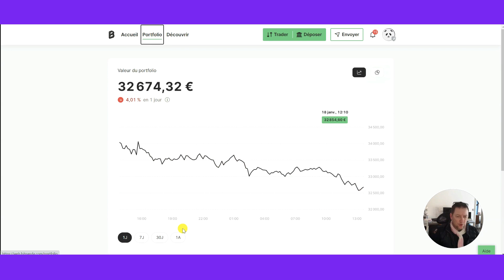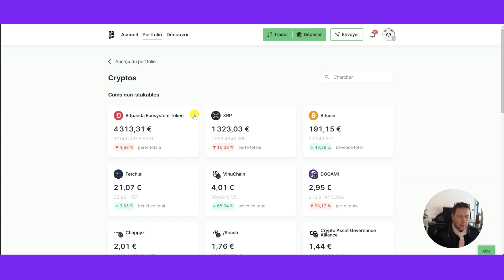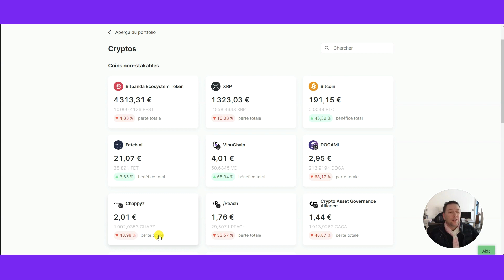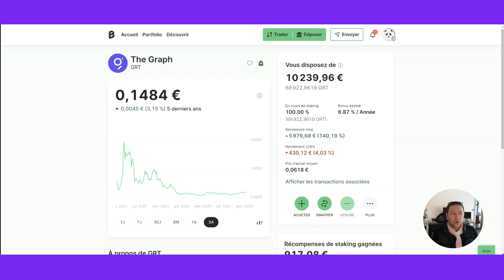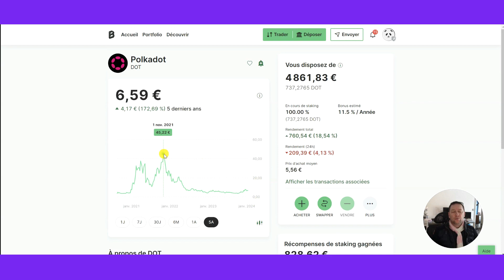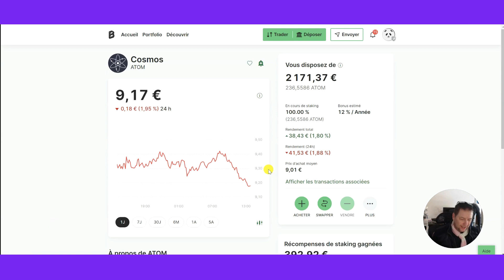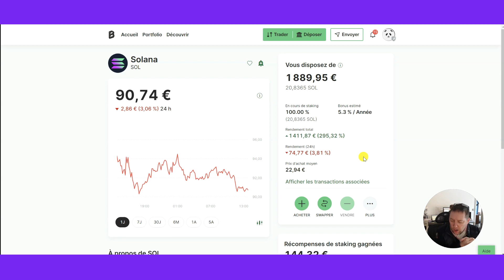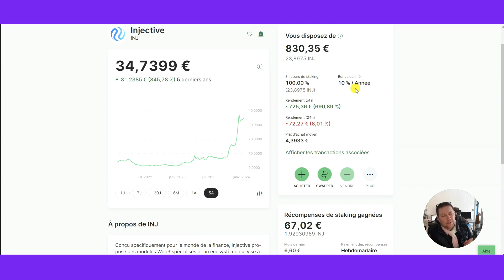Bitpanda | Mon wallet début 2024, juste avant le Bull Market !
je te montre dans cette vidéo mon wallet bitpanda début 2024, juste avant le bull market.
enfin si celui-ci a lieu effectivement sur 2024 !!
tu peux retrouver l'ensemble de mes actifs les uns après les autres et voir les gains et les pertes depuis mon entrée en position.
tu vois également mes rendements hebdomadaires sur mes cryptomonnaies monnaie en staking.